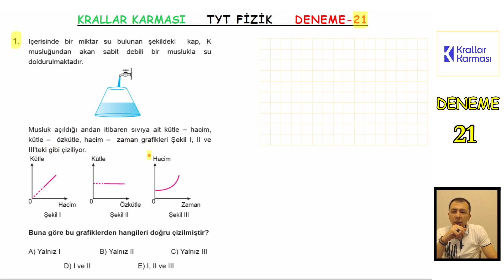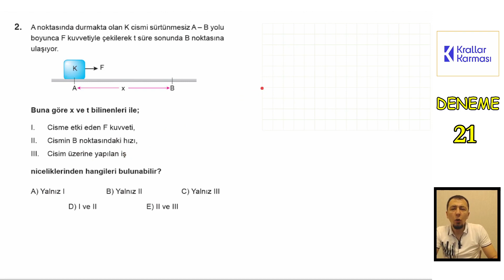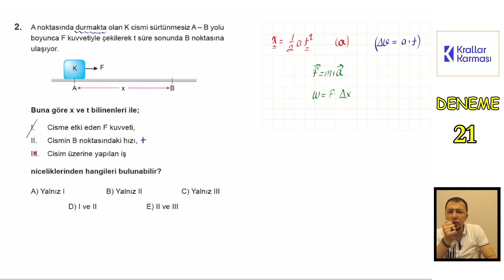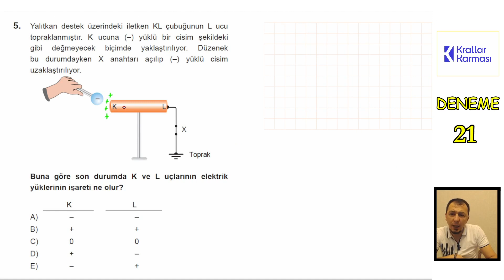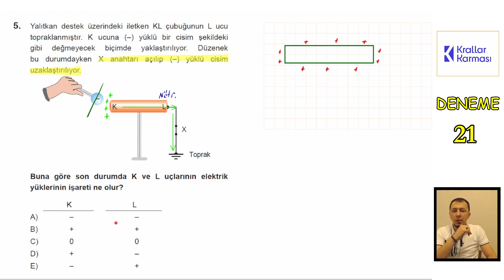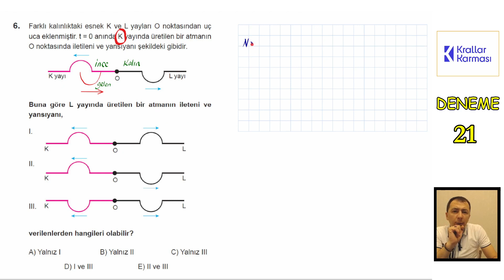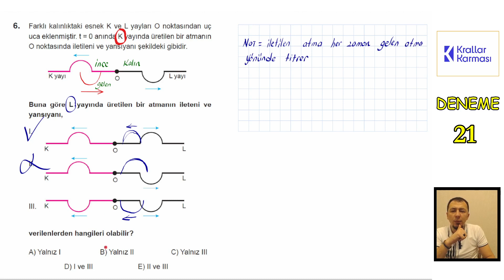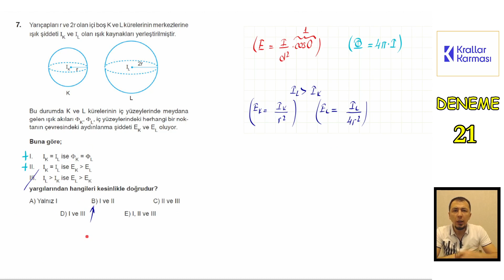KRALLAR KARMASI TYT FİZİK BRANŞ DENEME 21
Sevgili öğrenciler,
Krallar Karması TYT Fizik Branş denemesi çözümlerini sizlerle paylaşıyoruz. Paragraf kampları, Türkiye geneli deneme sınavlarının çözümleri ve çok daha fazlası için kanalımızı takip edebilirsiniz.
Hepinize başarılar.